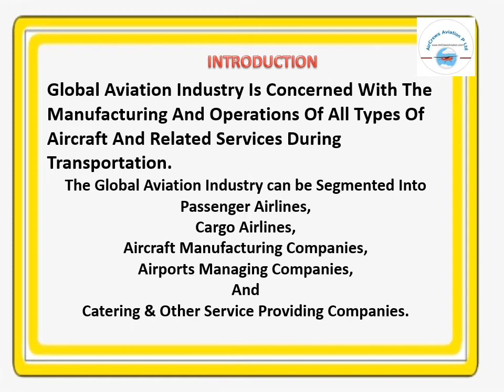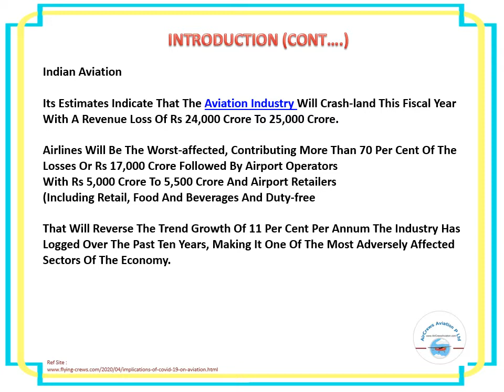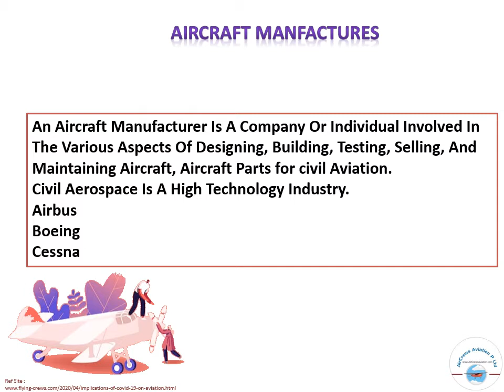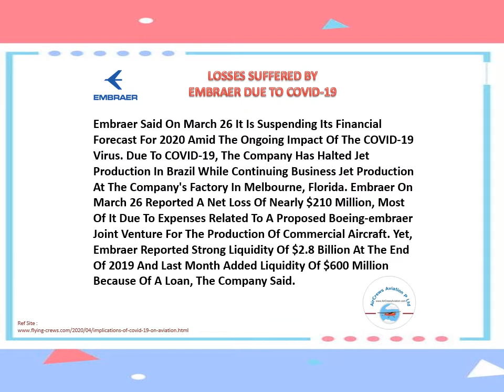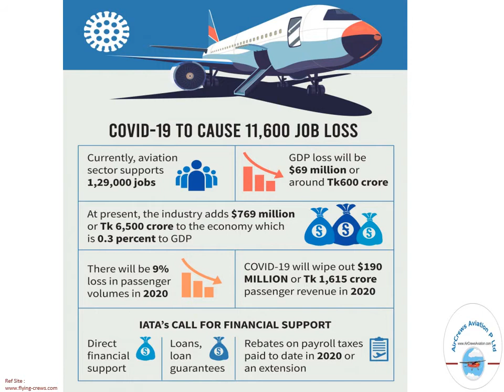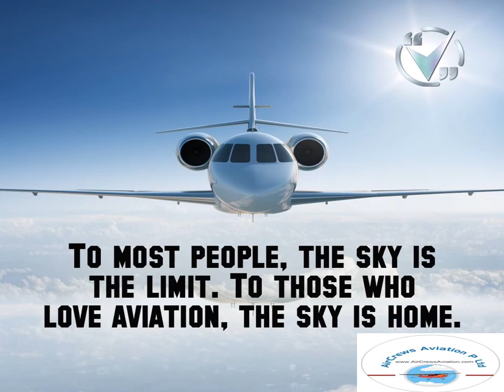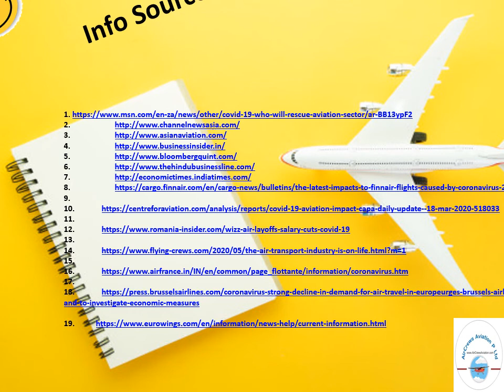COVIDIFICATION OF AIRLINES INDUSTRY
COVIDIFICATION OF THE AIRLINES INDUSTRY
Dear Visitors,

Challenges before IATA and ICAO

How Helicopters grow the Aviation Industry

Artificial Intelligence and Machine Learning in the Aviation Industry

Airport Health facilities

Impact and Policy Responses to the Effects of COVID-19 on the Aviation Industry

Major threats to the Air transport Industry

Management of changes to new Aircraft forms

The Role of Environmental Engineering in the Aviation Industry

The important role of the Aviation Industry for the Hospitality and Tourism Industry

The impact of the coronavirus outbreak on the Aviation Industry

The impact of geography on the Aviation Industry

Challenges before Airports

Concepts and Differences Between ICAO and IATA Airport Codes

Effect of fuel price fluctuations on Airline Operationss

How wars affect the Aviation Industry

Human factors in the Training and Development of Airline Operationss

Circadian typologies and sleep patterns among Air traffic controllers

The Role of Big Data and Predictive Analytics in the Aviation Industry

Fatigue among Air traffic controllers and Pilots

Effect of stress on Pilot performance

Do Pilot's Flight hours guarantee Safety?

Mental Health of Pilots and Crew

History of Civil Aviation regulation in the European Union

Psychology in Aviation

Health and Safety in Aviation: Classification of Potential Hazards in the Work Environment

Use of caffeine to reduce fatigue in the Aviation Industry

Distraction Management in Aviation

Thermal stress in Aviation

Safety and Security of Air cargo

History of Commercial Air Freight

Importance of Air freight and logistics Services

Virgin Atlantic's Strategic Analysis

Amazon Air Analysis

Issues of Liberalization of Air Cargo Services in the International  Aviation Industry

Factors Affecting International  Air Freight Rates

Impact of Freight Airlines (Air Cargo) on the Aviation Industry

Challenges before Air Cargo Services

The value of Air cargo on the global economy
Pricing and Competition Dynamics in the Aviation Industry

Effects of virtual reality and Simulation on Pilot Training

Impact of Latest Information Technology on Competitive Advantage in Aviation Industry

Success Factors for Emirates Airlines

Contribution of human factors in fatal AirAirplane Crashes

AirAirplane Crash investigation

Common causes of gender imbalance

Women Leaders in Aviation

Causes and long-term effects of the Pilot shortage in the Aviation Industry

Characteristics of a Good Aircraft Testing Specialist

Depression and Suicide attempts in Pilots

Challenges faced by the Airline Industry in the 21st century

Cause of ineffective Communication between Cabin Crew and Cockpit

Aviation and the Global Village

Role of Aviation in Globalization

MisCommunication in the Aviation Industry Mis

Purpose of the Federal Aviation Agency (FAA)

Crew Resource Management

Impact of terrorism on Aviation

The link between the Aviation Industry and human trafficking

Total Quality Management and JIT Approach in Aviation Industry

Security of unmanned aerial vehicles such as drones